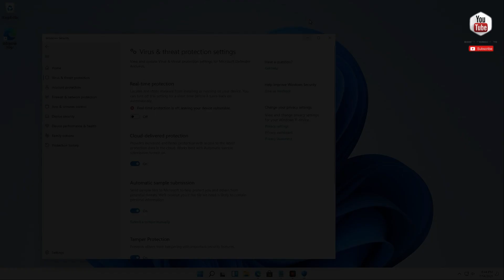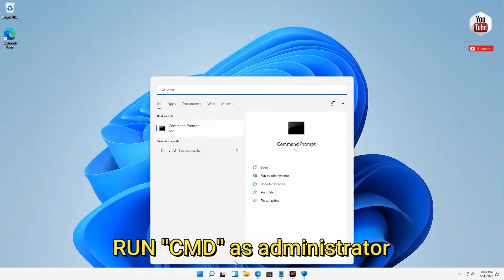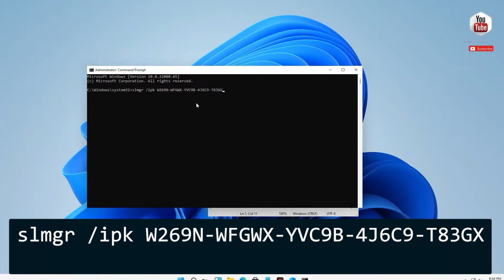[2025] How to Activate Windows 10 or 11 from Command Prompt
If you are seeking to activate Genuine Windows 11 on your device, encountering the error message 'Unable to Activate Windows' during the activation process, there are multiple approaches available to activate Windows 11. This informative article will provide you with a detailed, step-by-step guide on how to activate your genuine Windows 11 using the command prompt.

⚙️ slmgr /ipk 'yourlicensekey'
⚙️ slmgr /ato"

Other Search Topics:-

how to activate windows 11 with powershell
how to activate windows 11
how to activate windows 11 home
how to active windows 11 pro bangla
how to activate windows 11 pro for free
how to activate windows 11 for free without product key
how to active windows 11 enterprise
how to activate windows 11 for free cmd
how to activate windows 11 - 100 work
how to activate windows 11/10 for free
how to activate windows 11 from windows 10
how to activate windows 11 with windows 10 key
how to activate windows 10 or 11 from command prompt
how to enable touch screen on windows 11 or 10 pc
how to activate windows 10 11 for free using powershell
how to activate windows 10/11 for free using a single command
how to activate windows 10 & 11 without a product key
how to activate windows 11/10 for free - 100
how to activate windows 10 for free
how to activate microsoft office 2021
how to activate windows 11 cmd
how to activate godric's great rune
how to activate radahn great rune
how to activate windows 11 and office for free
how to activate windows 10 or 11
how to activate windows 10 and 11 permanently
how to check windows 11 activated or not
activate windows goto settings to activate windows
how to remove activate windows 10 watermark
Using slmgr /ipk to install a product key via CMD
Command to force online activation: slmgr /ato
How to remove the product key with slmgr /upk